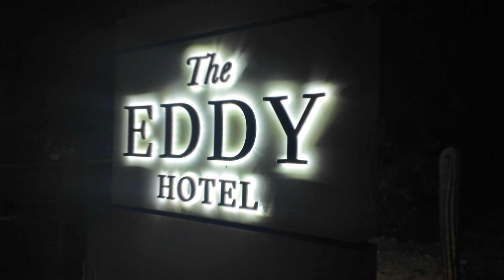Review of The Eddy Hotel in Tucson, Arizona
In December I visited Tucson Arizona and stayed at the Eddy Hotel, the first hotel in AZ to be named as part of the prestigious Hilton Tapestry Collection. Here are my impressions.

0:00 Intro
0:39 DJI Pocket 3 Mimo App Rant
1:27 Eddy Hotel Review Intro
3:00 The Pool
3:45 The Patio
4:06 No Smoking
4:35 Ghost Town
4:54 Breakfast and Bar
5:40 Friendly Staff
7:00 Hotel Falling Apart
7:56 Diamond Benefits?
8:25 Things I loved
8:55 Things That Can Be Improved
11:00 Would I Return?